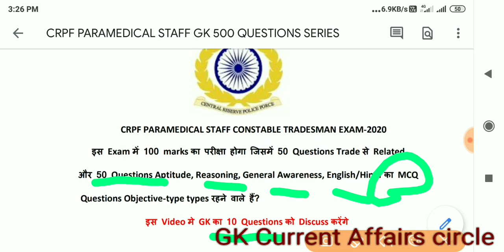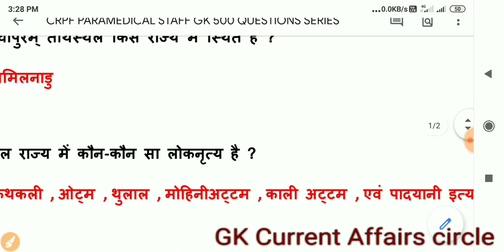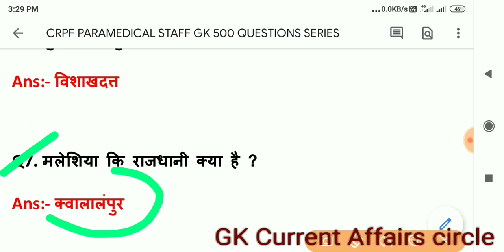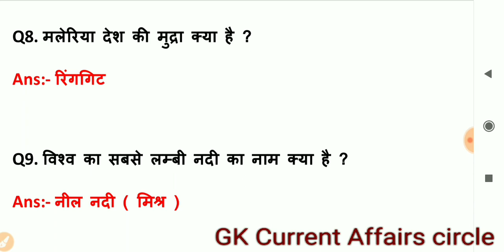crpf tradesman gk question | gk questions and answers crpf | crpf gk 2020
Mere YouTube channel Gk Current Affairs circle pe aap Ka swagat hai
crpf tradesman gk question
gk questions and answers crpf
crpf gk 2020
crpf gk in hindi
Crpf gk question in hindi
Crpf gk question
Bataya Gaya hai toa video ko last tak dekhe

      Safaiwala / Safai Karamchari trade Questions